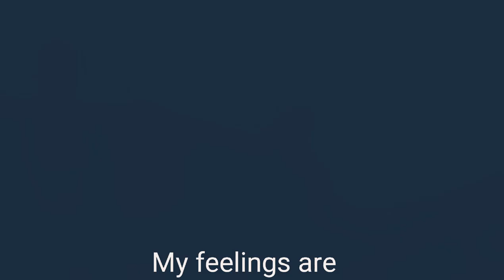ME! ME! ME! // meme // countryhumans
Character:
Japan, Britain, USA, France, Germany, Italy, Russia, China, Philippinese, Indonesia